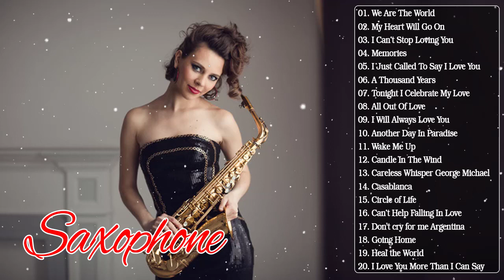Saxophone Best Music - Top Saxophone Instrumental Songs - Saxophone Instrumental Love Song